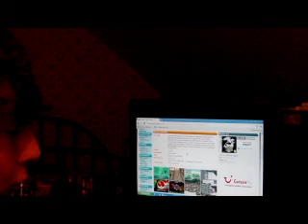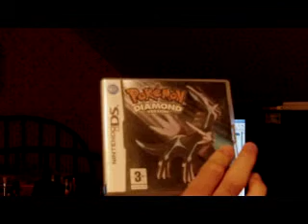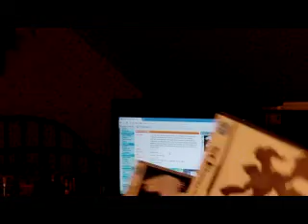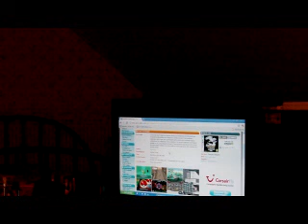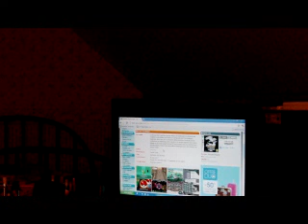petit topo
Le voici, comme promis. Content d'être de retour.